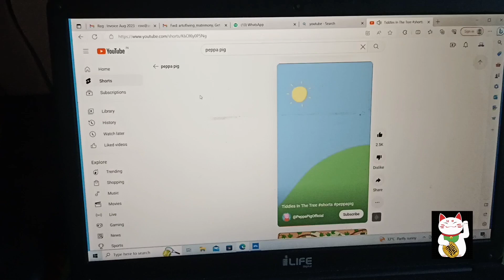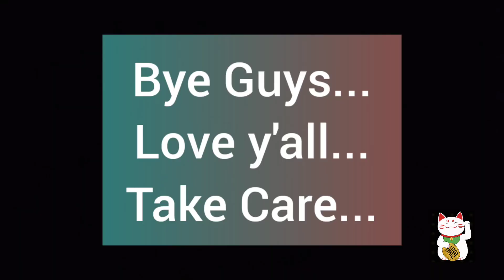Met them after a long long long time... and missing them already 😔